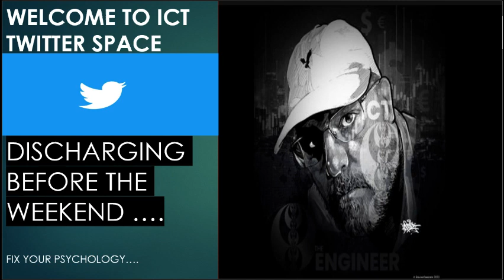Discharging before the weekend... | Twitter Space | 02 FEB 2023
Hi Folks !!!
In trading psychology is the most import factor in order to be consistently profitable, so we bring to you ict twitter space which helped us to grow and we also believe it will help you'll  to grow in your trading career.
Cheers!!